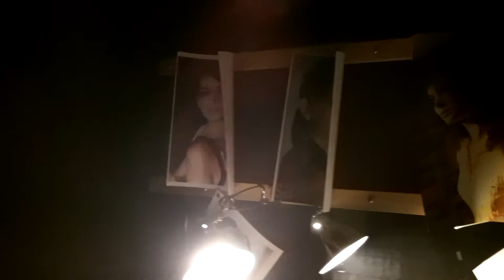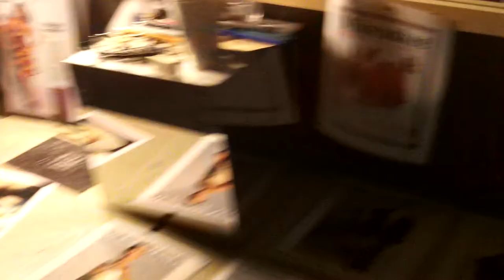Behind the scene of John Grant photo shoot for RedStar Talent Management